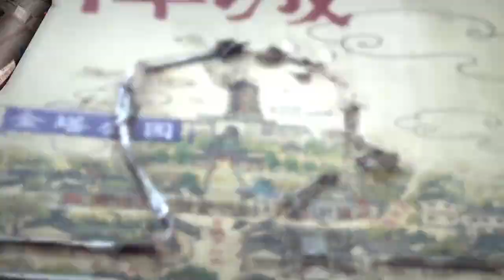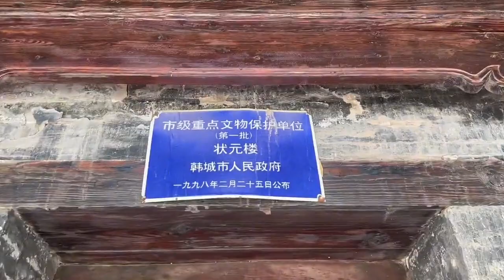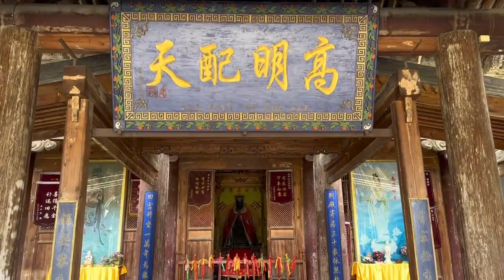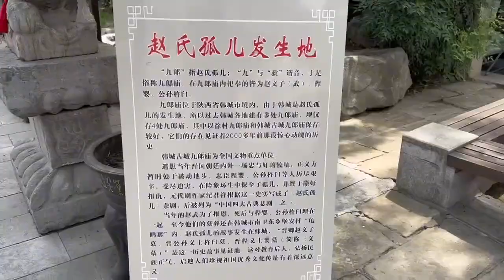韩城古城，古迹众多【一个人穷游中国】